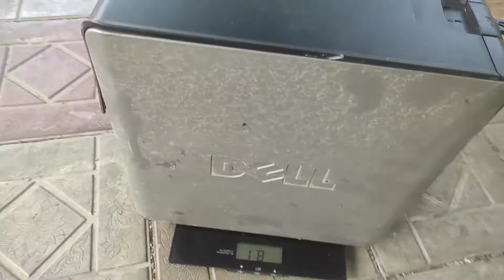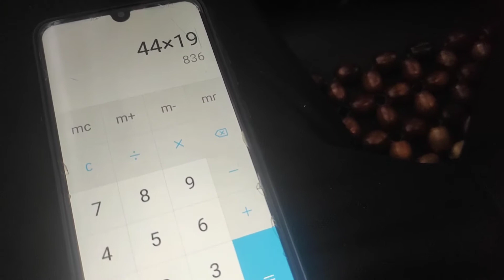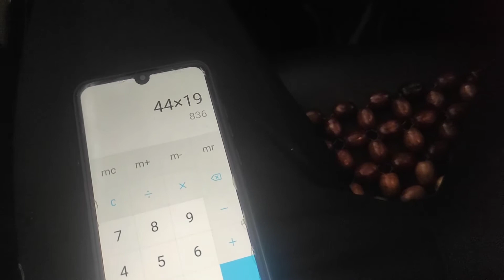Сколько можно заработать денег, если сдавать корпуса системных блоков компьютера на лом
Показываю как и сколько можно зарабатывать на корпусах системных блоков компьютера.